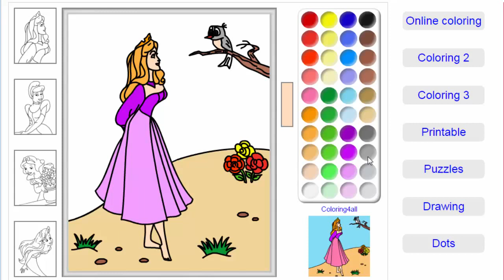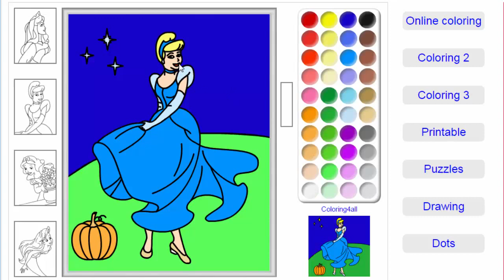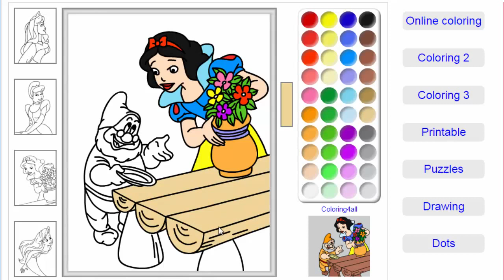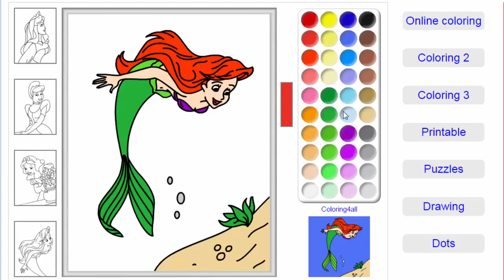Disney Princess Coloring Pages - Disney Online Coloring Books For Kids